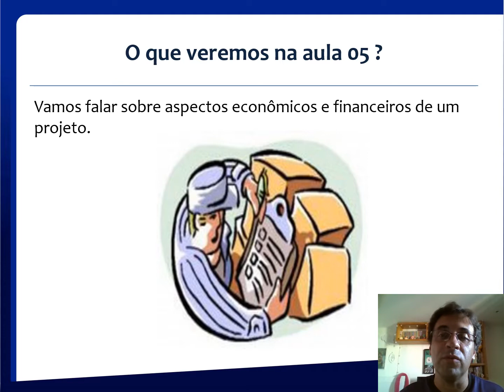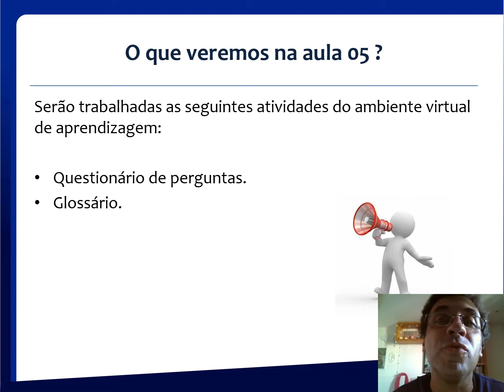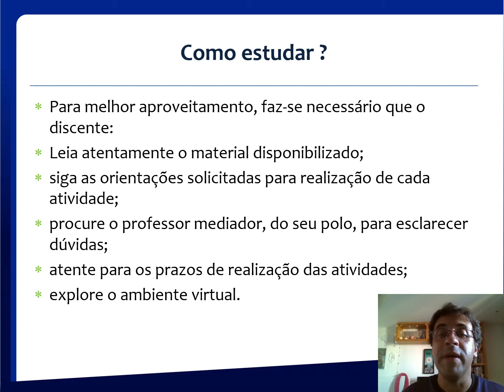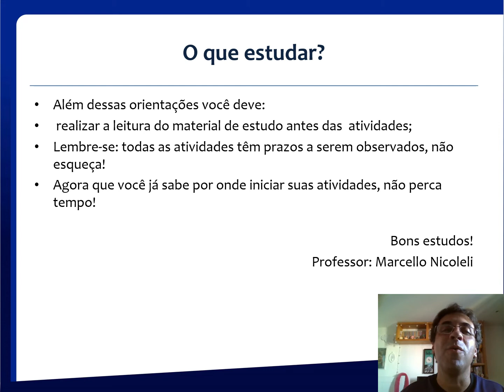Aula 5 ARTE, ELABORAÇÃO E ANÁLISE DE PROJETOS Prof º Dr Marcello Nicoleli